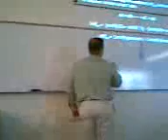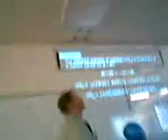Hydrogen Gas + Oxygen Gas